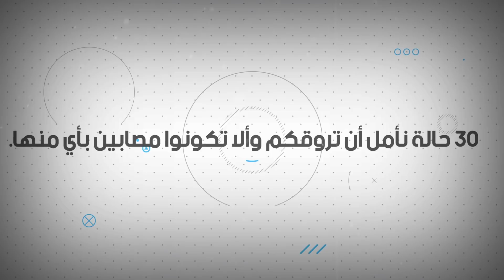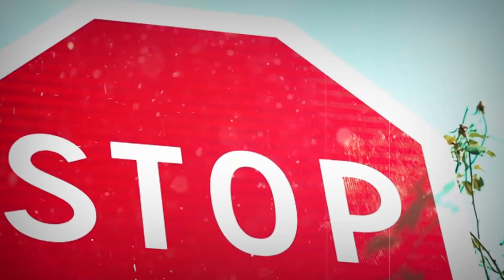30 نوعا غريبا من الرهاب منتشر بين الناس..!!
الفوبيا أو الرُّهاب نوع من الخوف الذي يتميز بأنه لا يعتمد على أساس عقلاني تجاه شيء معين لا يراه الآخرون مخيفا. أول حالة مسجلة كانت من طرف *هِيبُوكْرِيتِيزْ* في الفترة الممتدة ما بين 470 و 410 قبل الميلاد، والتي كانت تخص شخصا اسمه *نِكْنُورْ* الذي كان يخاف من الناي.
ولأن هنالك حالات غريبة من الرهاب، أو الخوف فقد أعددنا لكم قائمة من 30 حالة نأمل أن تروقكم وألا تكونوا مصابين بأي منها.
وصف الموضوع :
30 نوعا غريبا من الرهاب منتشر بين الناس..!!